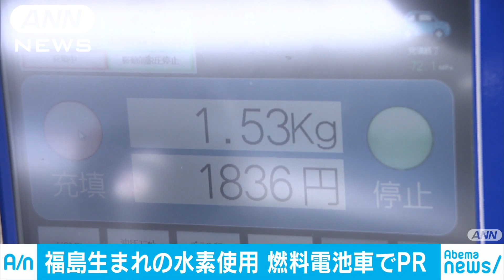福島生まれ「CO2フリー水素」 燃料電池車でPR(19/02/01)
福島県産の「CO2フリー水素」をPRするために、この水素を利用した燃料電池自動車が都内を初めて走行しました。出発式には東京都の小池知事と福島県の内堀知事が出席しました。　CO2フリー水素とは再生可能エネルギーで作られた水素で、製造時にほとんど二酸化炭素を排出しません。